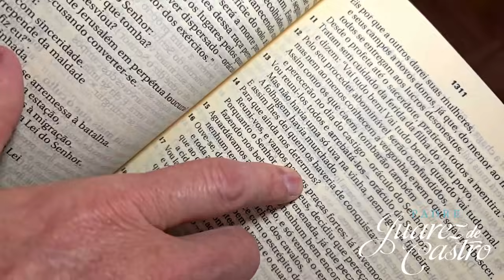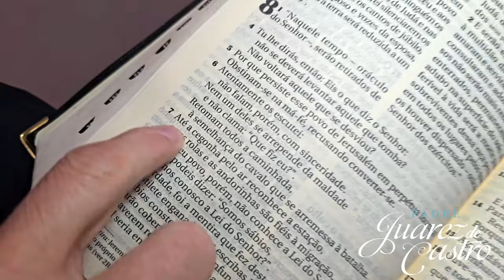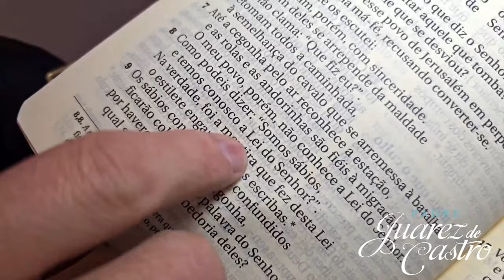Curso Bíblico 911 - Livro do Profeta Jeremias 8 - Oráculo do Senhor. Dor sem consolo - Padre Juarez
Caso que você queira contribuir com o Canal você pode utilizar o Pix:

Para contribuir com o Canal, clique em “Valeu” e escolha o valor com o qual você gostaria de contribuir. Depois é só seguir os passos. Esse valor vai ajudar nos gastos com equipe, edição e internet. Deus lhe retribua.

Curso Bíblico: segunda a sexta, às 19h30
Podcastro: segunda a sexta, às 11h00
Mensagem: todos os dias às 6h00
Missa: Terça, quinta e domingo.

▼ SIGA!